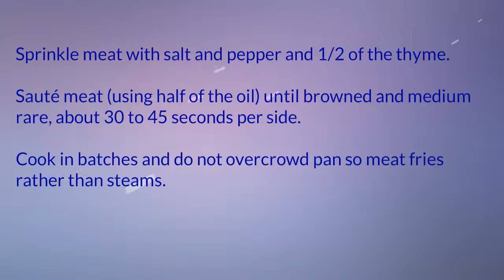Steak Sandwich 2 vd